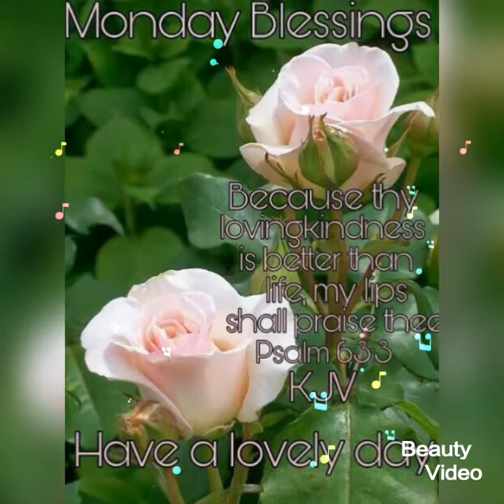good morning monday images, best good morning images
सुप्रभात, आपका दिन मंगलमय हो,
# bestgoodmorningimages,
good morning.